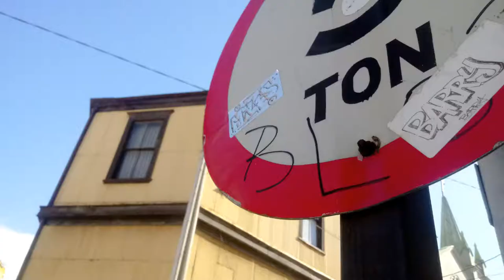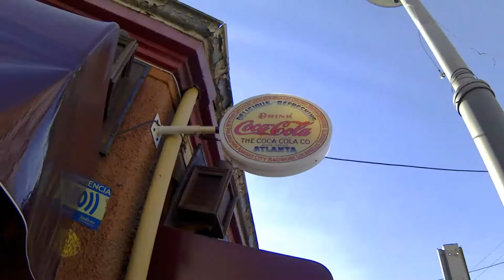Cerros de Valparaíso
Fotografías y videos de los cerros de Valparaíso